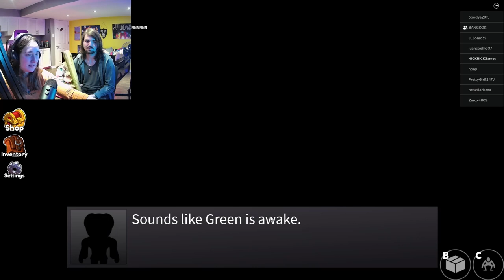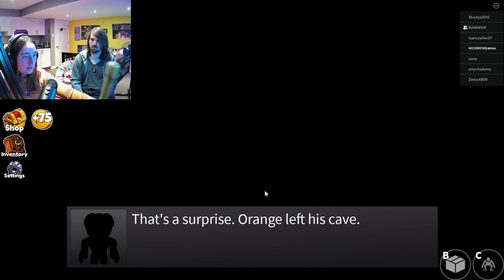Her first time playing RAINBOW FRIENDS...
Rainbow Friends was played by my friend.